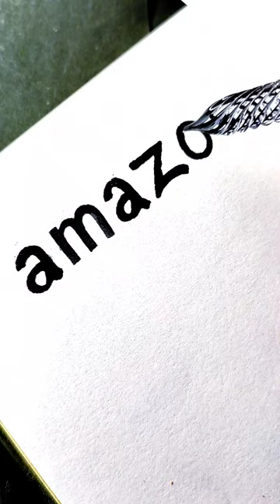Drawing Amazon logo 🖋 what's next?